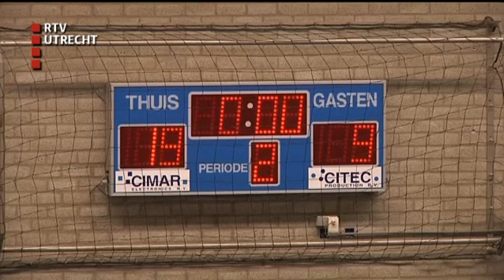Namen & Rugnummers - ma 17 feb 2014, 17:25 uur [RTV Utrecht]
Met oud bobsleeër Eline Jurg kijken we naar de Olympische Spelen.  Verder terugblikken op AZ-FC Utrecht met Gert Kruys en beelden van de topklasseduels Spakenburg-GVVV en HHC-IJsselmeervogels.  In de Highlights volleybal, handbal en waterpolo.